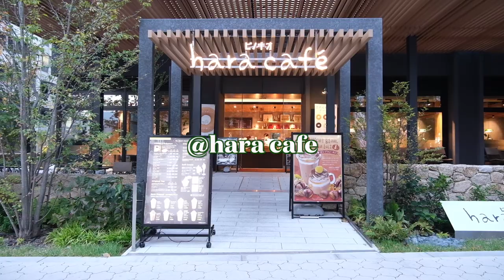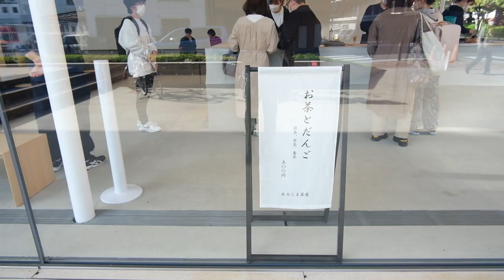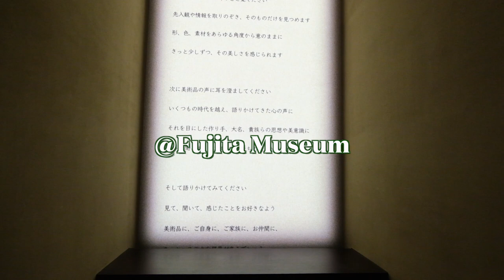OSAKA VLOG 2 | solo trip vol.2🍵 local art, coffee + tea, GRWM makeup~暮らすように旅する大阪一人旅。藤田美術館・茶屋カフェ~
Vol.2 of my Osaka solo trip vlog!  I discovered local cafes and galleries, and tried traveling like a local, I even went to the movies on the weekend...!
Fujita Museum is highly recommended if you like Japanese art and matcha!

暮らすように旅する、大阪一人旅パート2。カフェのはしごはもちろん、藤田美術館という素敵な美術館を見つけてお邪魔してきました。
あみじま茶屋というお茶とお団子がいただける茶屋が併設されていて、すごく映えるのでおすすめ！裏のお庭に建っている多宝塔も素敵です。

⏰Time stamps:
00:18 - a hasty GRWM morning makeup routine
01:57 - Sot Coffee Roaster
02:10 - going to the movies in Umeda
03:16 - hara cafe
05:30 - Amijima Chaya (tea house)
07:06 - Fujita Museum
07:40 - taking a walk near Temmabashi

About me:
Hi, my name is Katie and I'm based in Tokyo, Japan!  On this channel, I share my daily life in Tokyo, travel experiences, unboxing and outfit ideas!
‹自己紹介›
アメリカ育ち、東京在住。このチャンネルでは日々の東京生活、旅の記録、購入したものやファッションについて発信していきます：）